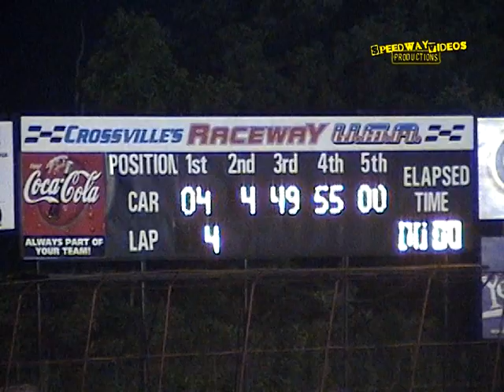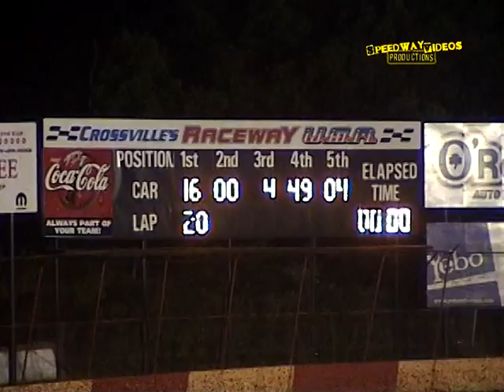Crossville Raceway Late Models , June 11 , 2004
Late Model Heats and Feature